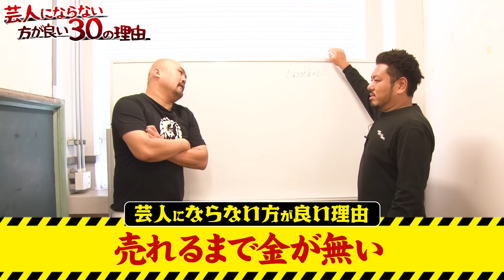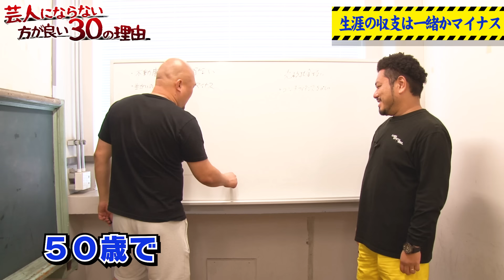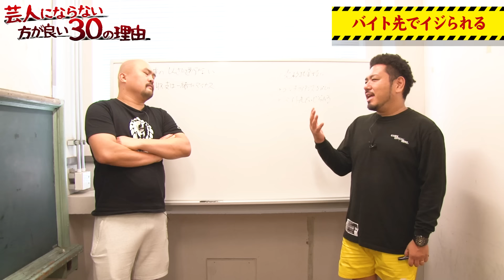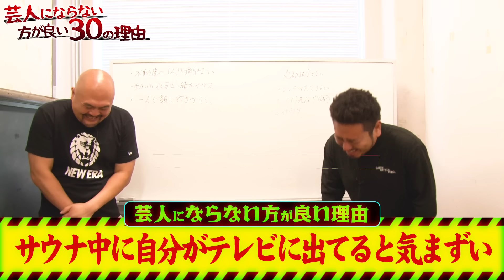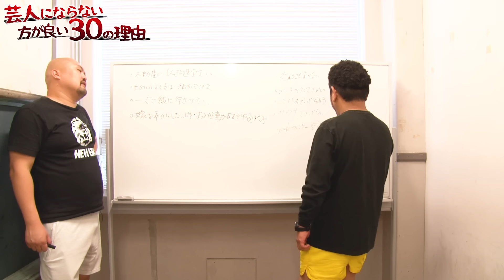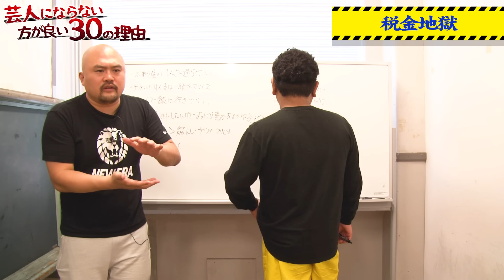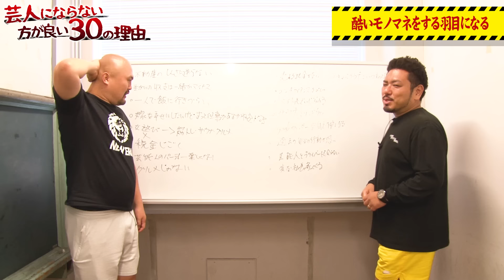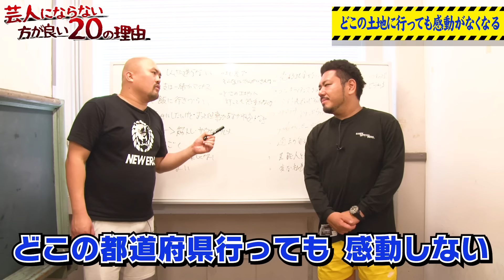【現実は非情】芸人にならない方がいい30の理由【鬼越トマホーク】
カタギの皆様がお笑い芸人にならない方がいい理由を
現役の立場から真剣に語りました。

　東京NSC15期